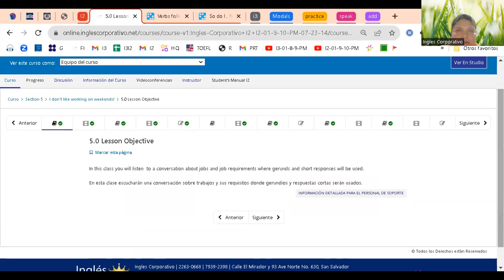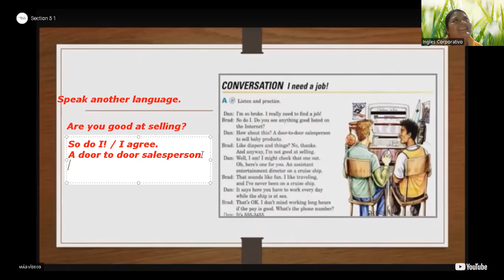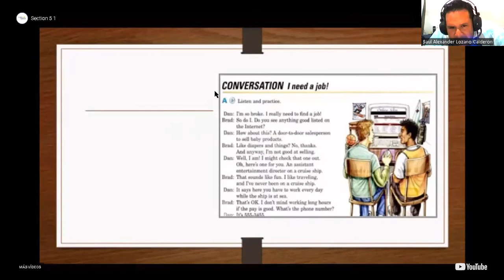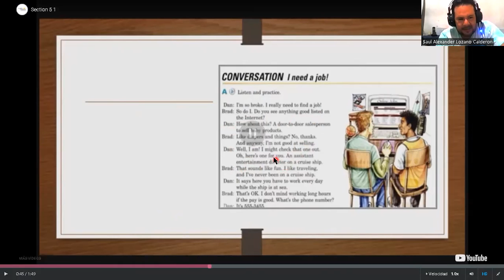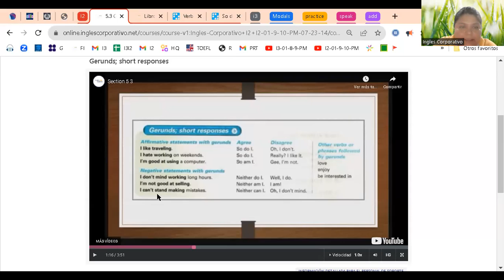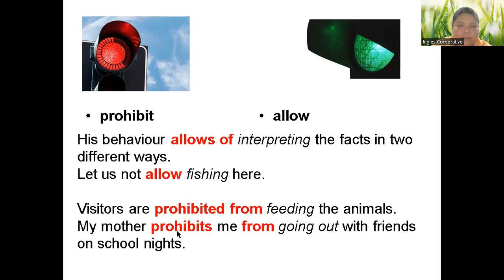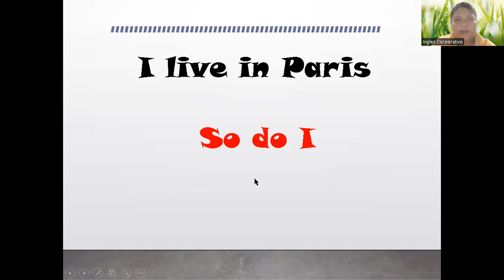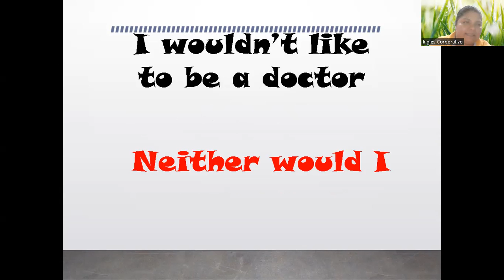Class 13-17-08-2023-FI-REGAL--65-Ramírez- Gerunds and short answers.